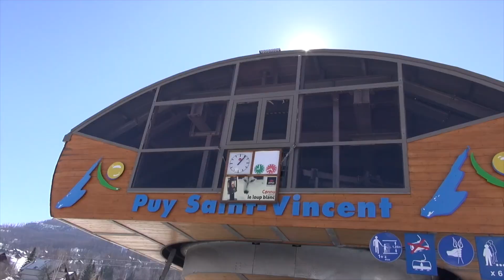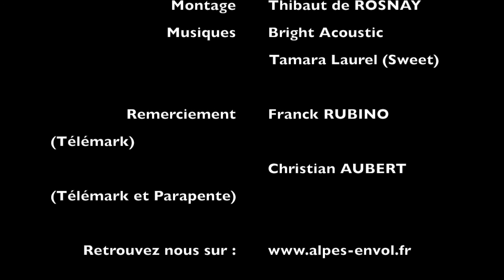Parapente et ski sur Puy Saint Vincent (Hautes-Alpes)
Venez découvrir la superbe station de ski de Puy Saint Vincent dans les Hautes-Alpes. Un vrai délice pour la pratique du ski, du surf du télémark, de sa piscine extérieure, du parapente... La station de ski de Puy St Vincent, vous assurera, à coup sûr, vos vacances. (Images par Thibaut de Rosnay)